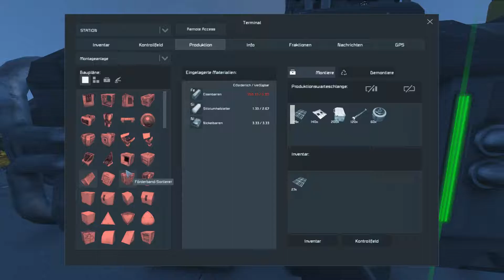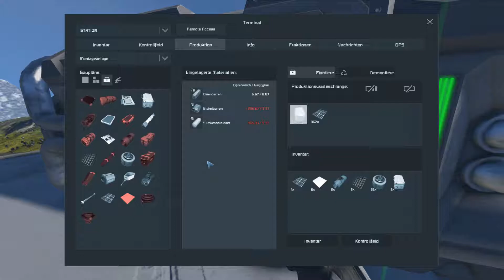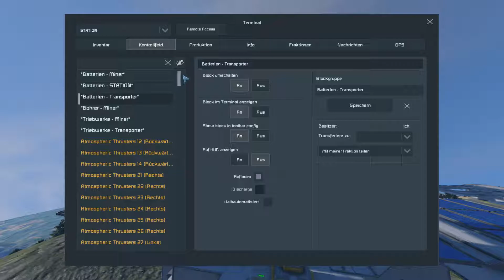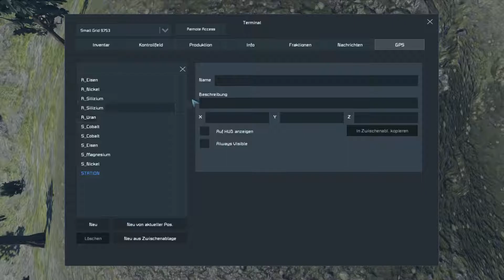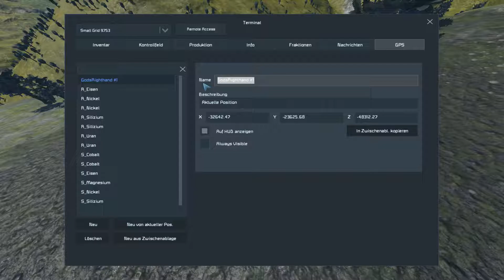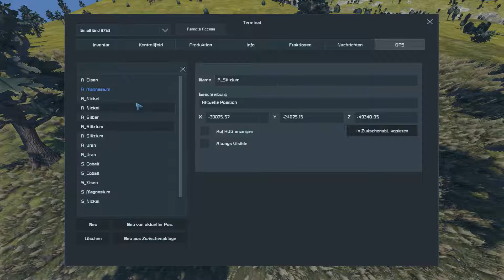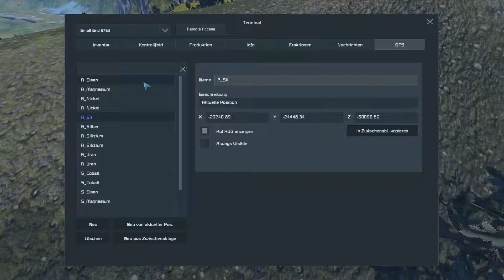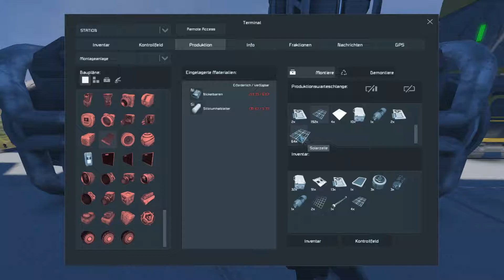Let's Play Space Engineers #22 - Energiemanagement der Solarzellen [Gameplay German Deutsch]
Let's Play & Gameplay Video des Spiels Space Engineers kommentiert von Lucky Spero in Deutsch (German)